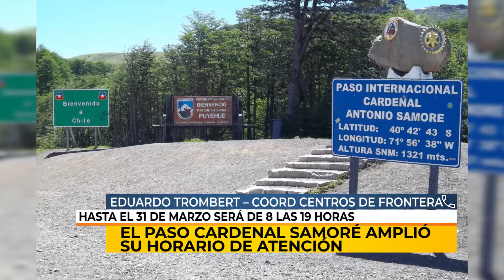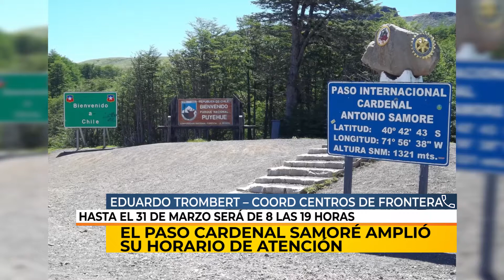1/10/19 | NC | CARDENAL SAMORE | TROMBERT